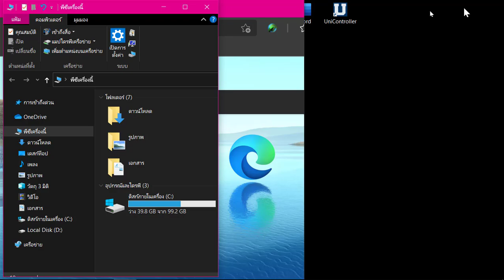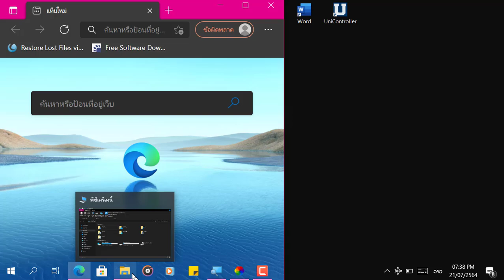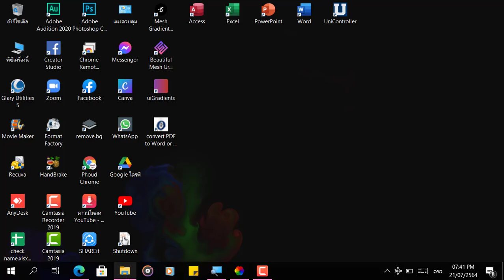ແບ່ງໜ້າຈໍງ່າຍໆກົດພຽງສອງປຸ່ມ | แบ่งหน้าจอง่ายๆกดเพียงสองปุ่ม